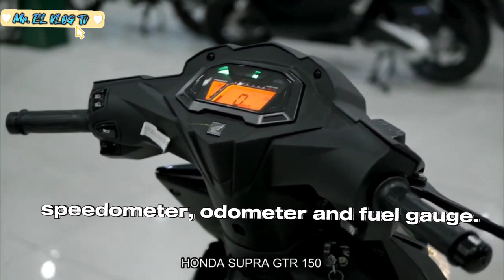2023 HONDA SUPRA GTR 150 // Specs, Features and New Color Variants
2023 HONDA SUPRA GTR 150 // Specs, Features and New Color Variants